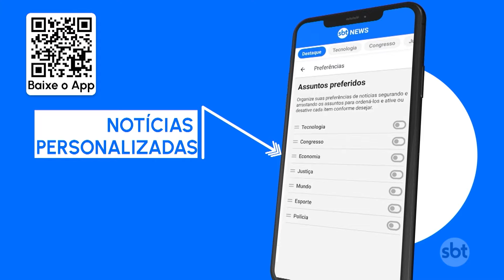Brasileiros apostam na Páscoa para empreender e conquistar renda extra | SBT Brasil (02/03/2024)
Um levantamento da Associação Brasileira das Indústrias de Chocolates mostra que, em 2023, houve um aumento de 6% na produção em todo o país. Em 2024, a expectativa é que o número supere os dos últimos dois anos. Para muitos brasileiros, a Páscoa virou uma oportunidade de conseguir uma renda extra e até em investir no próprio negócio.